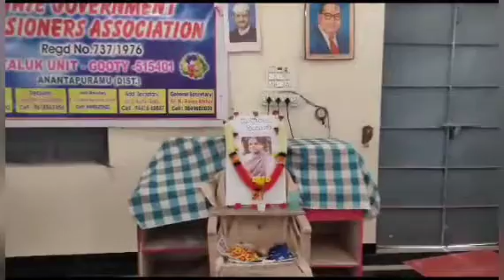గుత్తి పెన్షనర్ భవనంలో దుర్గ భాయ్ దేశముఖ్ కు ఘనంగా నివాళులు.